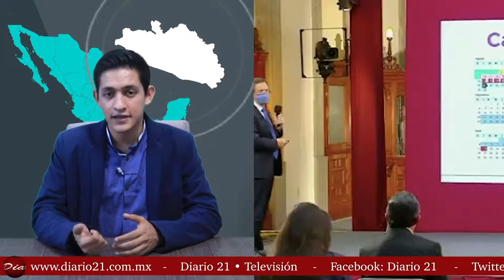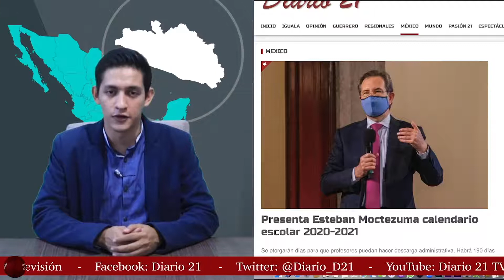Resumen informativo: Diario 21 🖥️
• Jaimes se deslinda de responsabilidad de combatir la delincuencia organizada, con la Policía Municipal

• Nadie está autorizado para pedir cooperación en escuelas: Astudillo

• Darán pase automático a quienes sacaron ficha para preparatorias de la UAGro

• Presentan calendario escolar 2021-21, te decimos las fechas importantes

• Se registra incendio en zona industrial en los Emiratos Árabes Unidos